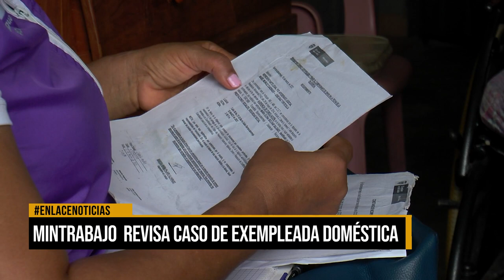Ministerio del Trabajo revisa caso de ex empleada doméstica